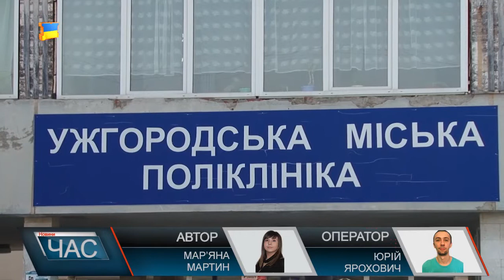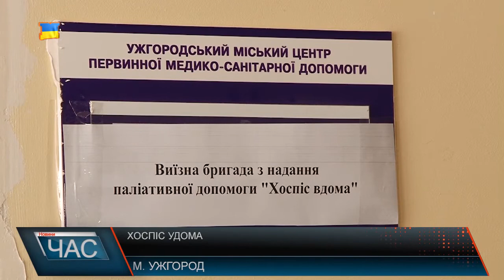В Ужгороді створили бригаду виїзної паліативної допомоги